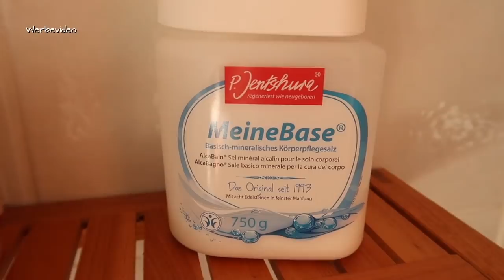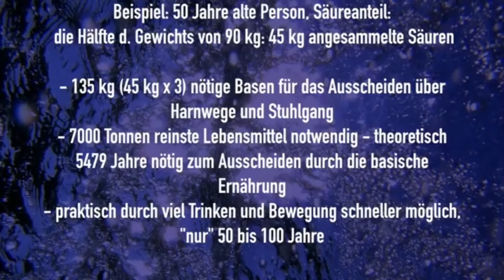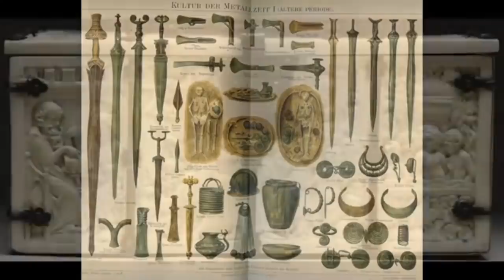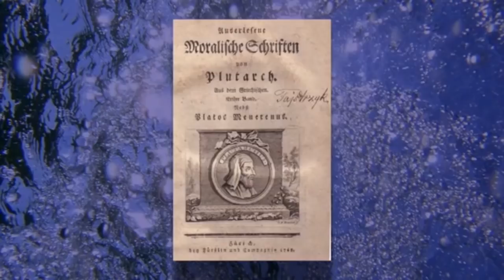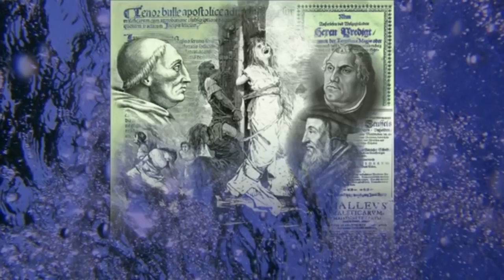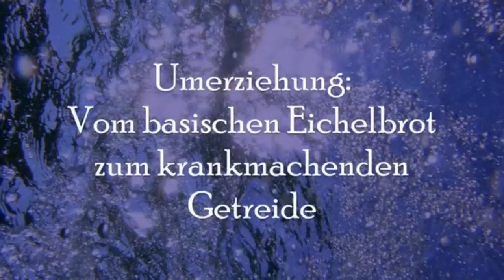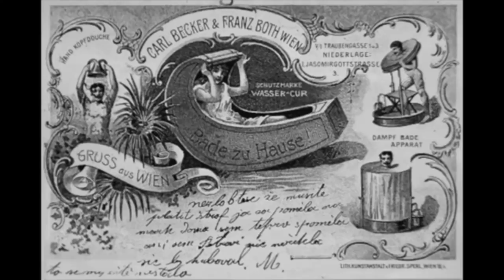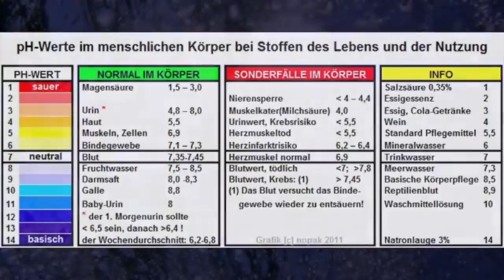Die Geschichte des Badens + Gesundheit/ Ernährung/ Religion ...